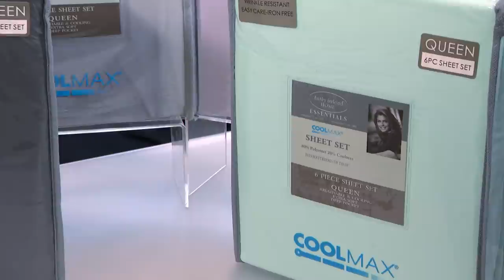Inside Deals: Water Flosser, Foldable Bluetooth Headphones, 6-Piece Sheet Set - Up to 75% Off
Sponsored by MorningSave.

We may receive commissions from some links to products on this page. Promotions are subject to availability and retailer terms.
Inside Edition has teamed up with MorningSave.com and their lifestyle expert Valerie Greenberg who’s sharing some amazing Inside Deals with great discounts. Clean food and plaque off your teeth with the Pop Sonic Typhoon Water Flosser, now just $25 at 75% off. Keep the beat moving with the Aduro KeyNote Foldable Wireless Bluetooth Headphones, and at 73% off, they’re just $19. The Kathy Ireland 6-Piece CoolMax Ultra Soft Sheet Set is perfect for hot sleepers, as it pulls moisture away from the body. They’re available in full, queen, and king size for $29-$39, which is up to 72% off. to take advantage of these deals!